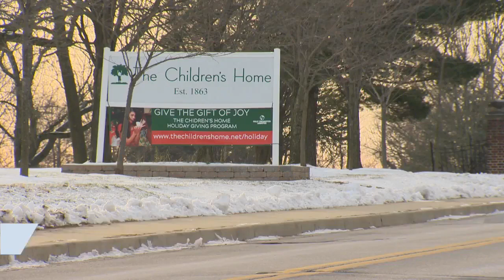Donations help Children's Home make holiday special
People converged Saturday afternoon in Catonsville to make wishes come true for children in need. The Children's Home provides a safe place for children who need a home and make sure they also get the mental health and support they need. This year especially, organizers said they want to make the season bright.